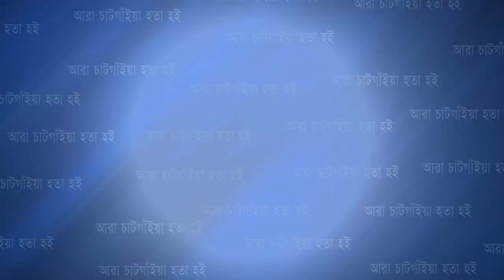সাউদার্ন ইউনিভার্সিটিতে জমকালো আয়োজনে অনুষ্ঠিত হলো নবীনবরণ অনুষ্ঠান | Cplus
সাউদার্ন ইউনিভার্সিটিতে জমকালো আয়োজনে অনুষ্ঠিত হলো নবীনবরণ অনুষ্ঠান

Slogan: আরাঁ চাটগাঁইয়া হতা হই
Country: Bangladesh
Language: Bengali।Chittagong Language
Broadcast area: Online